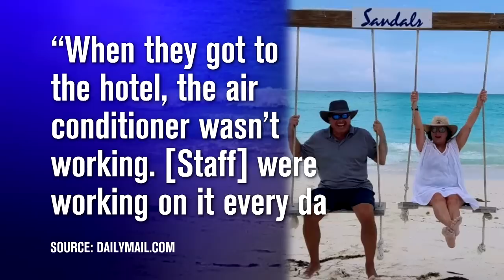How Did 3 American Tourists Die at Resort?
It was a tragic end to what was supposed to be a relaxing beach vacation. Three people have died under mysterious circumstances at a Sandals resort in the Bahamas. One American couple was celebrating their wedding anniversary; now, he’s among the dead, and she is in critical condition at a hospital in Miami. Authorities are still investigating, but as Inside Edition’s Jim Moret reports, suspicion is being cast toward the air conditioners.